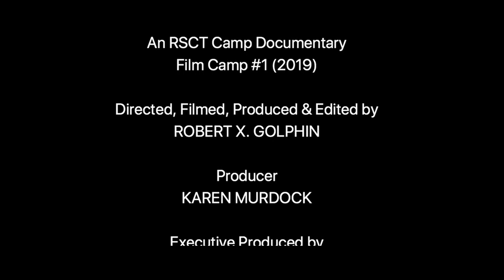Making Movie Magic | 2019 Film Camp Documentary | Shot & Edited by Robert X. Golphin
A behind-the-scenes look at Rehoboth Summer Children's Theatre Film Camp and the multiple films that campers made while part of the 2019 summer session.

Camp Co Founders: Steve & Elise Seyfried
Film Camp Director: Karen Murdock
Film Camp Instructor: Robert X. Golphin

Documentary Directed, Produced, Shot & Edited by
ROBERT X. GOLPHIN